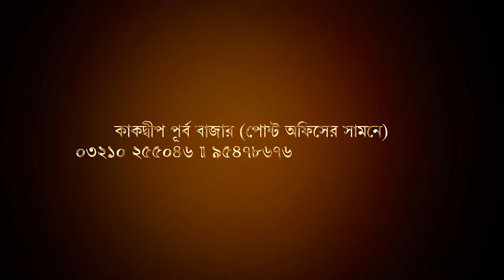পাথরপ্রতিমায় পানীয় জলের সমস্যা, সমাধানের আশ্বাস । Biswa Samachar